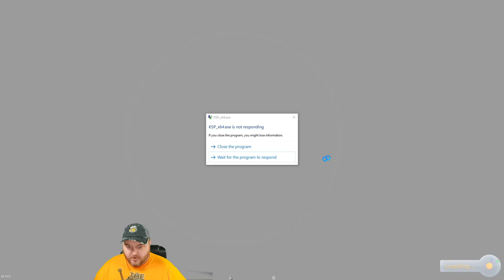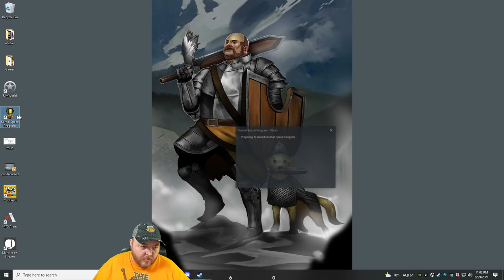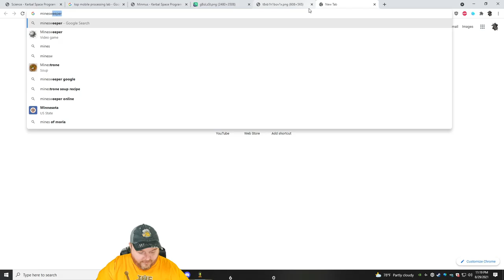Kerbal Space Program 50 Ton Challenge Part 327 - KSP Playthrough - Terahdra on Twitch